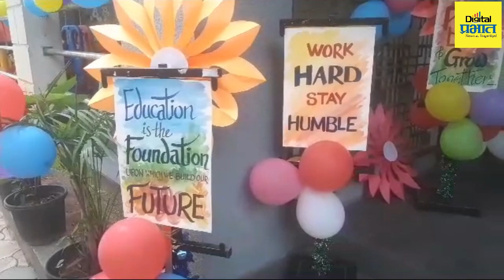Pune | स्कूल चले हम! राज्यात आजपासून शाळा सुरु, विद्यार्थ्यांमध्ये उत्साहाचं वातावरण